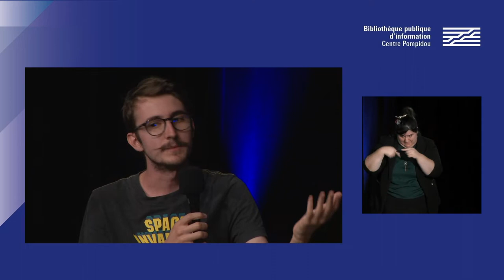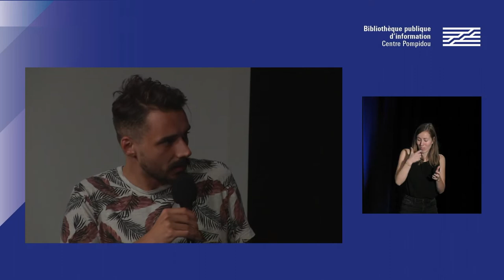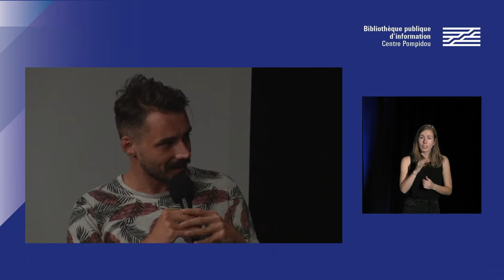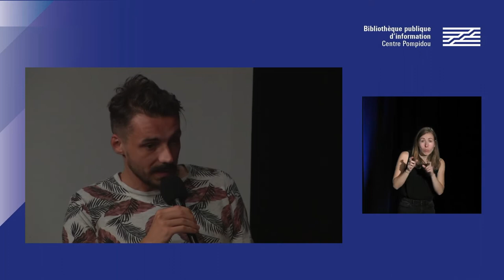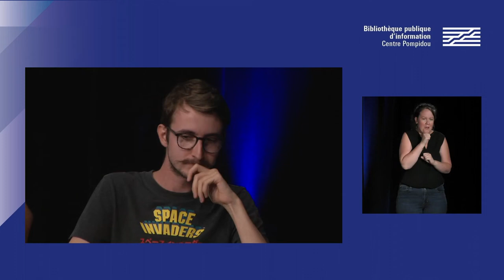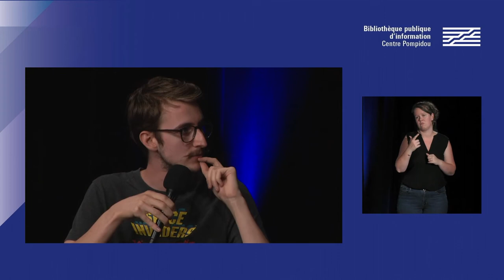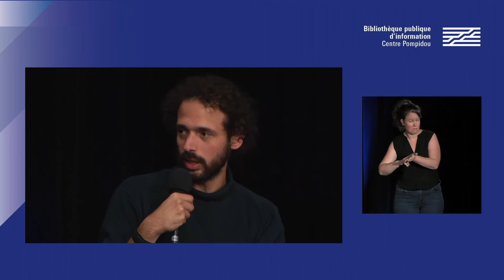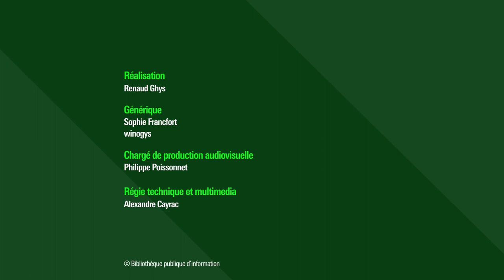Musicalité des jeux et jeux musicaux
Qu’est-ce que la musicalité dans un jeu ? Sur quelle alchimie ludique reposent les jeux de rythmes ? Un musicologue (Antoine Morisset) et une journaliste (Luma) accompagnés d’un collectionneur de bornes d’arcade Dance Dance Revolution (Catzoo) décortiqueront l’expérience musicale de quelques titres.

Retrouvez sur notre webmagazine Balises, le dossier "Press Start 2022 : paroles et musique"